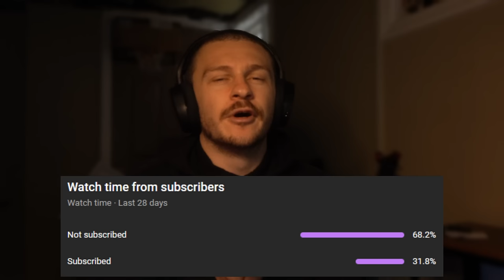NEW LIFEWEAVER is INSANE - Overwatch 2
LIFEWEAVER BUFFS IN SEASON 10 LETS GO.  They both actually seem good too.

Making Lifeweaver look META